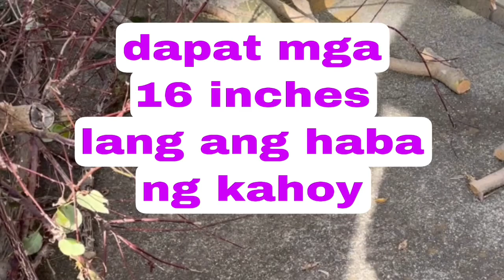EP331 - JAPAN's Way of Disposing Cutted Branches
Cutted branches should be less than 16 inches.